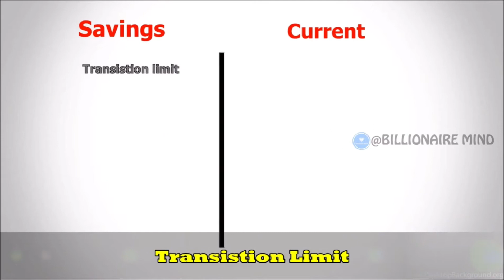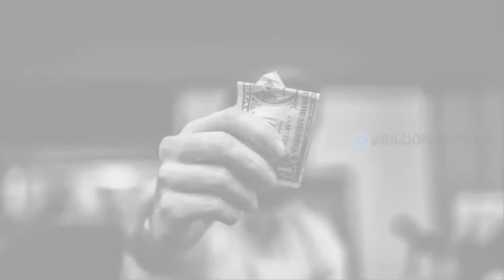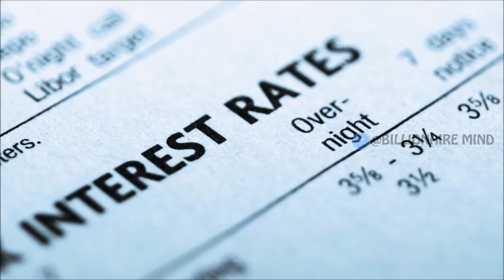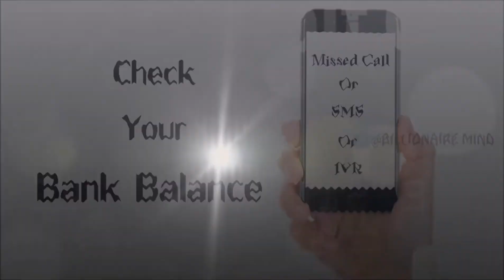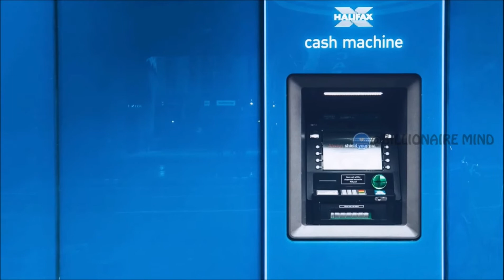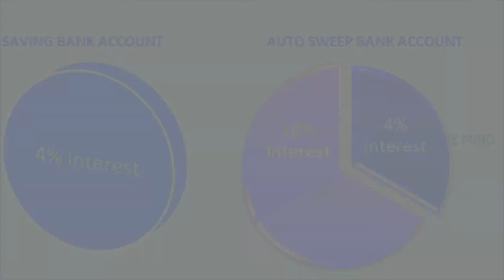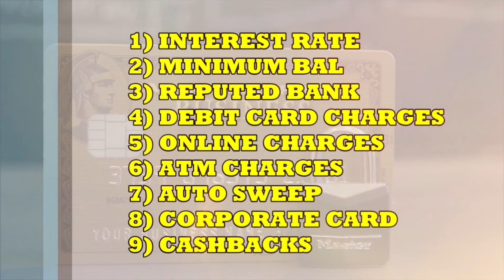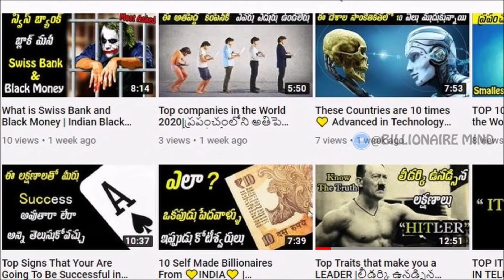Bank account top secrets in Telugu ( Opening SECRETS ) | zero balance account etc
Bank account opening SECRETS in Telugu | How to open bank account in Telugu | zero balance account

A bank is a financial institution that accepts deposits from the public and creates a demand deposit, while simultaneously making loans.bank account in telugu Lending activities can be performed either directly or indirectly through capital markets.

Due to the importance of banks how to link aadhar to bank account in telugu is the financial stability of a country, most jurisdictions exercise like how to create paytm bank account in telugu is a high degree of regulation over banks. Most countries have institutionalized a system known as fractional reserve banking means how to link mobile number to bank account in telugu , under which banks hold liquid assets equal to only a portion of their current liabilities. In addition to that online bank account opening in telugu is trending as other regulations intended to ensure liquidity, banks are generally subject to minimum capital requirements based on an international set of capital standards, sbi bank account opening in telugu is  the Basel Accords.

Banking in its modern sense evolved in the fourteenth century in the prosperous cities of Renaissance Italy but in many ways functioned as a continuation of ideas and concepts of credit and lending that had their roots in the ancient world. In the history of banking, a number of banking dynasties – notably, the Medicis, the Fuggers, the Welsers, the Berenbergs, and the Rothschilds – have played a central role over many centuries. The oldest existing retail bank is Banca Monte dei Paschi di Siena (founded in 1472), while the oldest existing merchant bank is Berenberg Bank (founded in 1590).